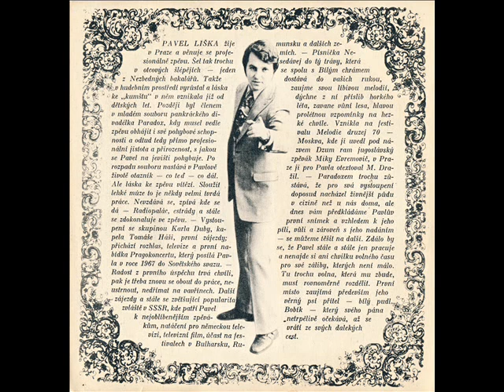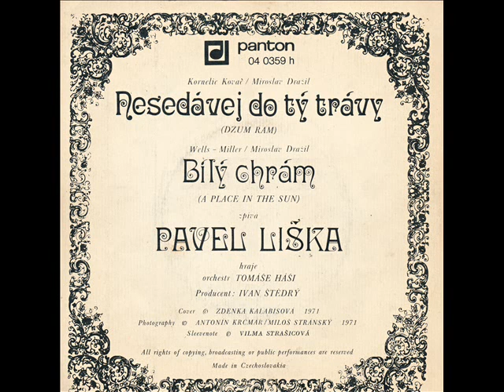Pavel Liška - Nesedávej do tý trávy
Nesedávej do tý trávy (Dzum Ram)
Lyrics By: Miroslav Dražil*
Panton: - 04 0359 h
Format: Vinyl, 7", 45 RPM, EP
Released: 1971